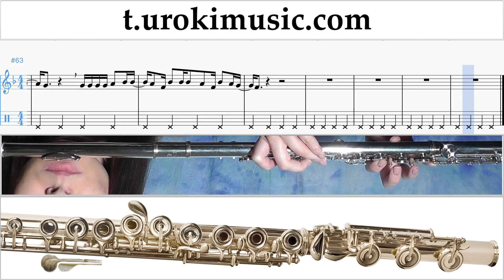วิธีการเล่นขลุ่ย Carlos Vives, Sebastian Yatra - Robarte un Beso ตัวโน๊ต บทเรียน ขลุ่ย ส่วนที่ 2 um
วิธีการเล่นขลุ่ย Carlos Vives, Sebastian Yatra - Robarte un Beso ตัวโน๊ต บทเรียน ขลุ่ย ส่วนที่ 2 um-i796 กรุณาเขียนความคิดเห็นในการทำบทเรียนให้เป็นประโยชน์มากขึ้น?